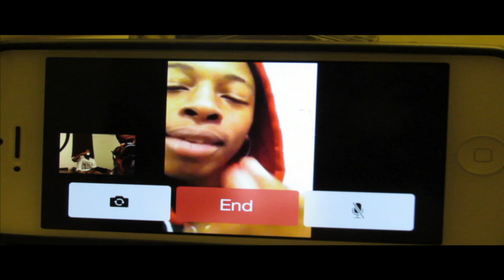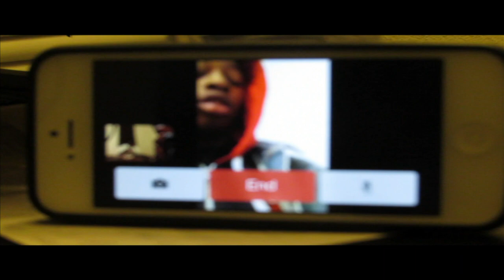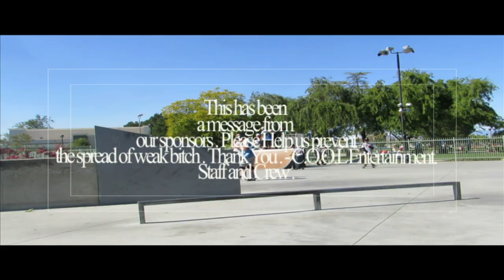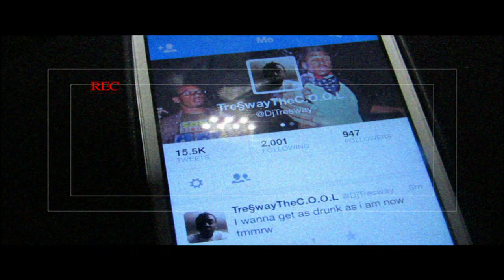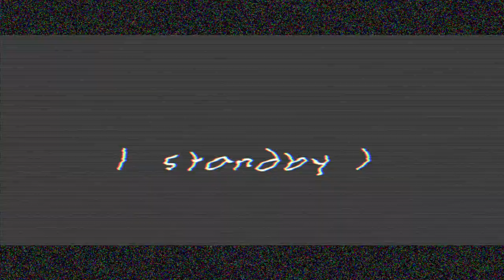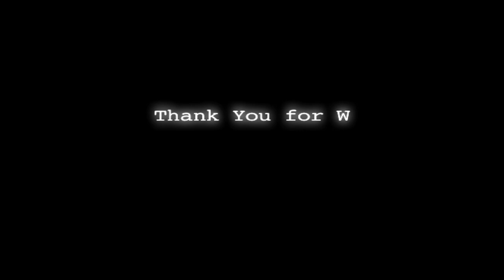The Craft : ( standby ) Shot & Edited by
Brand New Extended Episode of "The Craft"
Featuring New Members , Music , and Associates & Family of the Group " Real Crafty . Camp Nation " ( @RealCraftyCOOL )
As we Continue or Come up Watch
As we Live and Laugh Our Way Thru Life .

Shot and Edited By : @DjTresway

Chief Keef - "Save me" & "Close that Door"

SnapBackGenesis - " Unknown Intermission"

Tre$wayTheC.O.O.L x SnapBackGenesis - " Let's Get High" Prod. M4
"Shittin on yo weak Production"
"The Art of Easing 2"

Tre$wayTheC.O.O.L x Fredo Gotti -
"Catch Up ( No Comply )"

Fredo Gotti x Tre$wayTheC.O.O.L -
"Ain't I ( Deals )" Prod. M4

Jeremih ft YG - " Don't Tellem"

Gucci Mane - " Actavis" and " Traphouse 3"

D4L - "Laffy Taffy"

Future - " Shit "

Erykah Badu - " On and On "

A Tribe Called Quest - Electric Relaxation

For Music From The Camp Go To
@ Souncloud.com/DjTresway
Soundcloud.com/SnapbackGenesis ( @SnapBackGenesis )

Instagram and Twitter @RealCraftyCOOL & @DjTresway

Vine.com/DJ Tresway

Too view our clothing line go on instagram @Coolclothingco

( Standby)

C.O.O.L Entertainment © Real Crafty Productions // Nappy Lifestyle ®